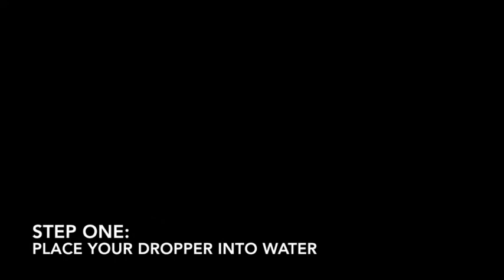How to use our Award Winning Whisky Dropper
Our award-winning Whisky Water Droppers come in a variety of designs, all handmade in Scotland by our master glassblowers. We also have pocket versions with Harris Tweed cases should you want to take yours to a whisky tasting or festival.